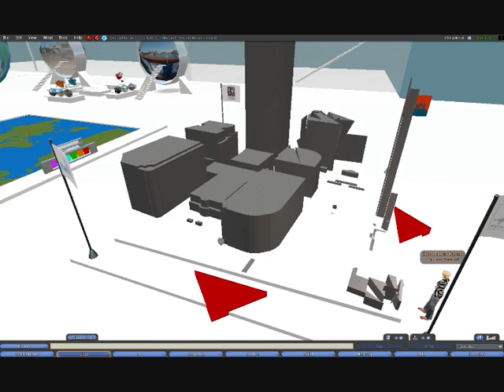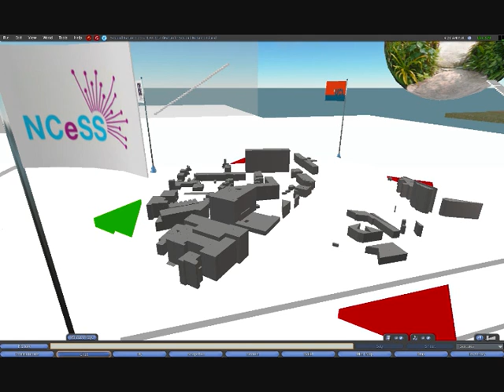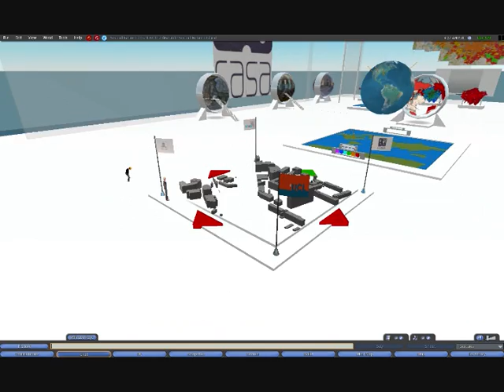Second Life - Building a City from National Mapping Data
Sample movie detailing progress on importing data sets into Second Life - section of London, UK